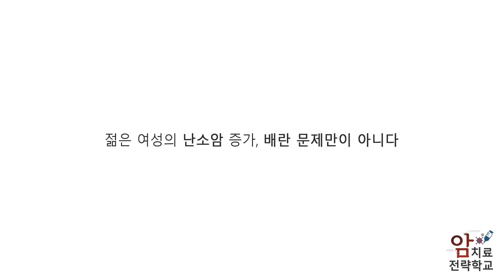젊은 여성의 난소암 증가, 배란 문제만이 아니다 - 류영석 원장